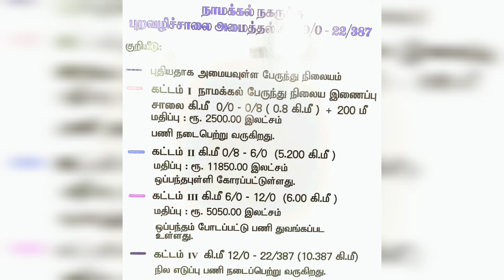இது நம்ம நாமக்கல் - "Exploring the New Bus Stand & Ring Road in Namakkal" | Ordinary Vlogs 🎭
Welcome to our latest video where we will be exploring the brand new bus stand in Namakkal. Join us as we take a closer look at the facilities, amenities, and overall design of this modern transportation hub. Whether you're a local resident or just passing through, this video will give you a virtual tour of the new bus stand in Namakkal.

-Ordinary Vlogs 🎭